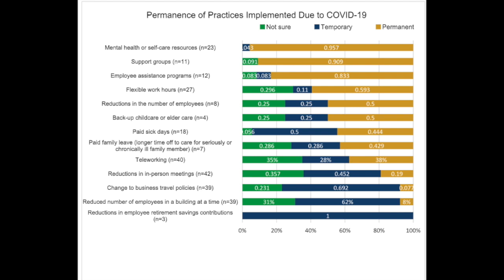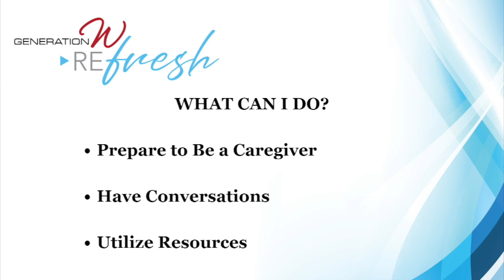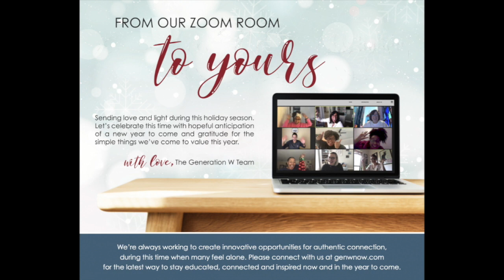REfresh with Dr. Alison Bryant & Lindsey White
Refresh Show #37 and final show of 2020. Host Donna Orender, Founder Generation W, welcomes Dr. Alison Bryant and Lindsey White.

Alison Bryant, PhD., SVP, AARP Research - leads the Research Center and heads up the Technology impact area for AARP, where she is focused on helping the organization, consumers, and external stakeholders understand, engage with, and innovate for the 50+ consumer and their families.  She is a renowned expert on the impact of media, technology, and play on consumers.

Lindsey White, Senior Editor, S&P Global Market Intelligence  - she leads Environmental, Social and Governance News coverage and co-hosts the ESG Insider podcast.

Background stats – per Brookings Institute stats:

Nearly half of all working women—46% or 28 million—worked in jobs paying low wages, with median earnings of only $10.93 per hour.

The share of workers earning low wages is higher among Black women (54%) and Hispanic or Latina women (64%) than among white women (40%).

15% are single parents, 63% are in their prime working years (ages 25-54), and 57% work full time year-round.

41% live in households below 200% of the federal poverty level (equivalent to about $43,000 for a family of 3) a common measure capturing the working poor.
More than 1/4 receive safety net benefits like SNAP, Medicaid, Social Security, or other public assistance income.

1 in 4 working women, 15.5 million, has a child under the age of 14 at home.

More than 10 million (17% of all working women) rely on childcare and schools to keep their children safe while they work.

During early COVID, the unemployment rate for women rose by more than 12 percentage points between February and April, compared to less than 10% for men.

A survey from May and June by Northwestern University found 1 out of 4 women who became unemployed during the pandemic reported the job loss was due to a lack of childcare, twice the rate of men surveyed.

Between February and August mothers of children 12 years old and younger lost 2.2 million jobs compared to 870,000 jobs lost among fathers.

Key Messages for SPGI / AARP Phase 2 Research

This year, S&P Global and AARP conducted research that showed COVID-19 has helped accelerate the shift of companies adopting family care leave and more flexible work policies.

The first piece of research, released this October, was from the perspective of employees and showed that offering more flexible policies may be one way to prevent the COVID-19 crisis from dramatically hurting women in the workforce.

Today’s research, from the perspective of employers shows U.S. corporations are increasingly offering more flexible working arrangements for their employees; however, some companies see greater benefits to supporting parents than family caregivers of adults.
Failing to narrow that gap, however, could potentially push some employees out of the workforce as the number of people needing care is only expected to rise as Baby Boomers reach older adulthood.

The lack of formal policies and lack of awareness on family caregiving could help explain the differences between the support for parents compared to family caregivers of adults.

Actionable Steps:

The CARES Act provides for Economic Impact Payments to American households of up to $1,200 per adult for individuals whose income was less than $99,000 ( or $198,000 for joint filers) and $500 per child under 17 years old – or up to $3,400 for a family of four.

AARP advice for keeping your job while serving as a care-giver

Know the law
There are laws that protect the working caregiver. Among the federal laws that prohibit discrimination and offer benefits are the Family Medical Leave Act, the Americans with Disability Act and Title VII of the Civil Rights Act. Several states now have paid-leave laws and additional discrimination protections.

Additional AARP Resources